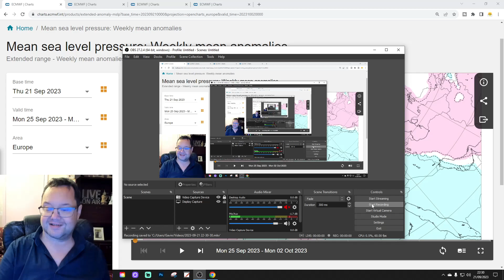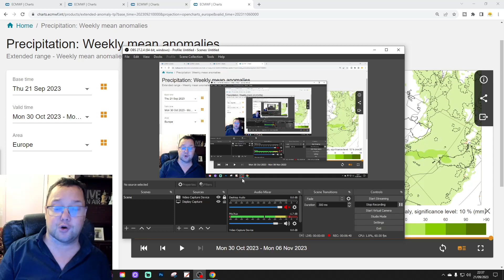ECMWF 42 Day Forecast: October Of Two Halves???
This video forecast from the extended ECMWF model takes us from 24th September to 6th November 2023 and we're looking to see if October could be a month of two halves with a dry first half being off-set by a wet second half...

💡  Video Credits: 💡

 💡 GWV Links: 💡